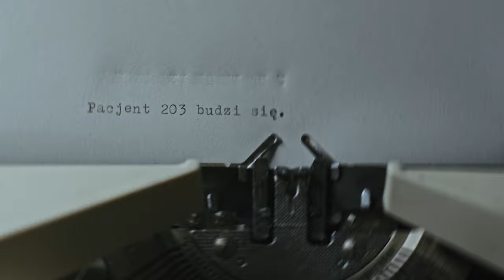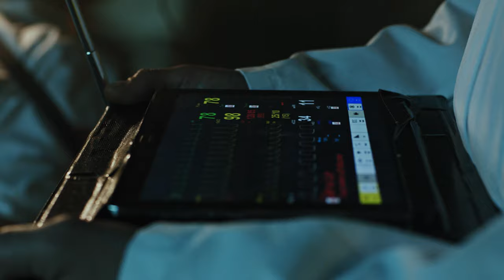Budka Suflera - Wontpliwości (Official Video)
Wątpliwości, te poprawnie pisane, to obok wiary i zwątpienia, radości i smutku, miłości i obojętności treść naszego życia.
Wontpliwość stworzona przez autora Bogdana Olewicza, to rzeczywistość.

Muzyka: Romuald Lipko
Tekst: Bogdan Olewicz

Budka Suflera:
Mietek Jurecki - Gitara Basowa
Tomasz Zeliszewski  - Perkusja
Darek Bafeltowski - Gitara
Piotr Bogutyn - Gitara
Piotr Sztajdel - Instrumenty klawiszowe
Jacek Kawalec - Śpiew

Nagrano w: Black Kiss Records
Mix: Arkadiusz Kopera
Mastering: Arkadiusz Kopera

Wystąpili:
Marek Konopczak
Artur Wower
Weronika Nowosad
Artur Walczewski
Wojciech Marciniak
Piotr Nowakowski
Joanna Marciniak
Jarosław Marciniak
Anna Marciniak
Artur Gumul
Piotr Gumul
Maria Gumul
Wiktoria Bąk
Alina Augustyniak
Anna Gorzelana
Jagoda Nowak
Klaudia Borkiewicz
Anita Kaczmarek
Joanna Brzykca-Myszkowska

Scenariusz: Jan Marciniak
Reżyseria: Oliwia Marciniak, Jan Marciniak
Zdjęcia: Jan Marciniak, Artur Walczewski
Montaż: Jan Marciniak

Produkcja: Prospect Media
Scenografia: Krzysztof Kielak aka Moses RKH
Rekwizytor: Krzysztof Kielak aka Moses RKH

Ostrzyciel: Artur Walczewski, Łukasz Daniłowicz
Asystent Kamery: Artur Walczewski
Mistrz Oświetlenia: Łukasz Daniłowicz
Oświetlacze: Artur Walczewski
Postprodukcja: Jan Marciniak